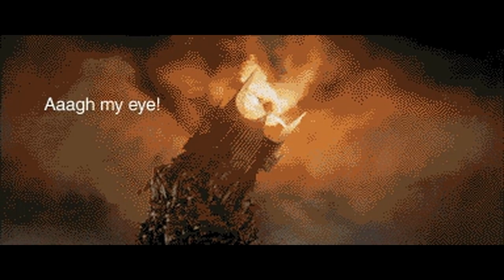Night Schoool scene Mix -)El Sueño Frankie J & Humby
I tried to mix the initial song to make it as in the movie.
Hope you like it. and yeah. I know it is not perfect. But i tried XD
Took me 1h to get it like this.

All the best! NLG!